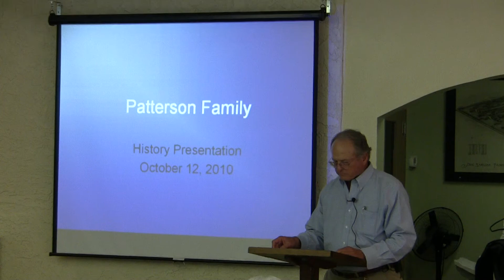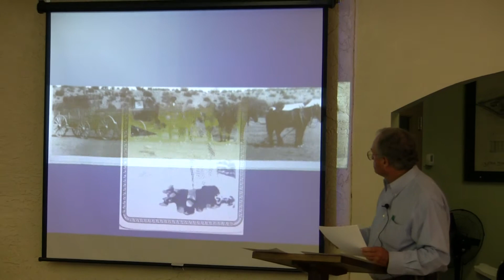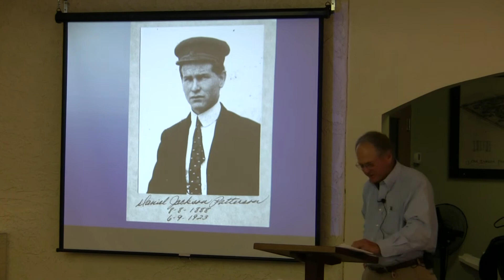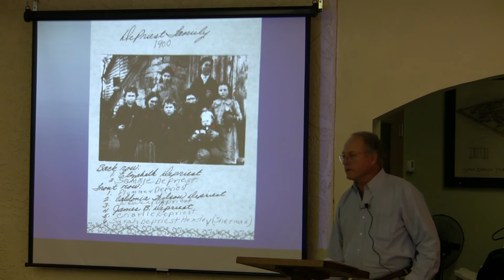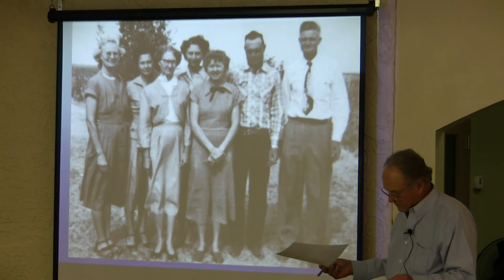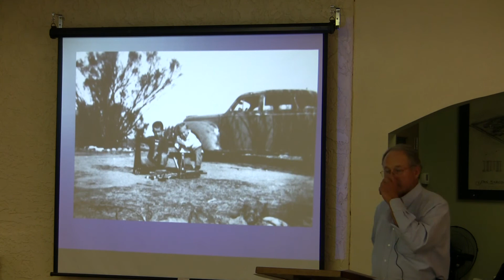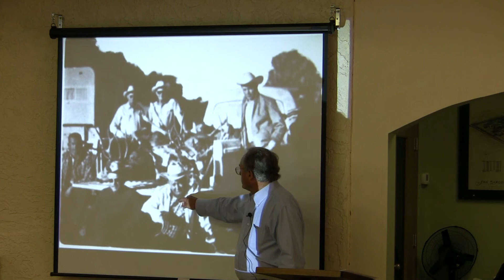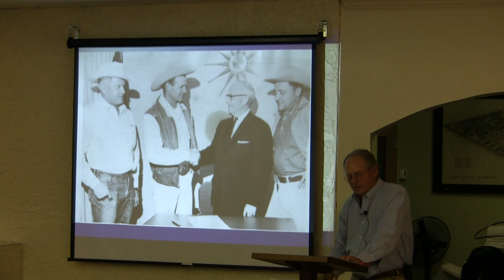Patterson Family History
Presented by Jim Patterson at the Chandler Museum on October 12, 2010